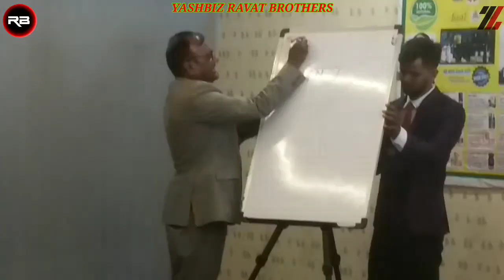MD.Mr.Ramesh Patel product knowledge YASHBIZ MARKETING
Description
10 rupe plan
10 rs plan
best non working plan
Crypto plan
Crypto mine world
new mlm
plan 2020
mlm Review
Online kamao
Business opportunity
2020 Best mlm plan
Top mlm company
ASHBIZ
NEW BRAND
o18/059
Description
top crorepati mlm
yashbiz me new brand crorepati
20202
Top 0
Direct Selling
Company List
Krar
X
Description
Top 10 Direct Selling Company in India 2021 Top 10
MLMor
Network Marketing Company 2021 by Angesh Kumar
Gond
Hello Friends!
My Name is Angesh Kumar Gond. I am a Digital
Marketer last 2
Years. Here you will get all types of Network
Marketing / Direct
Callina nn Onfn Chan Doinann Vnaadn If au ar